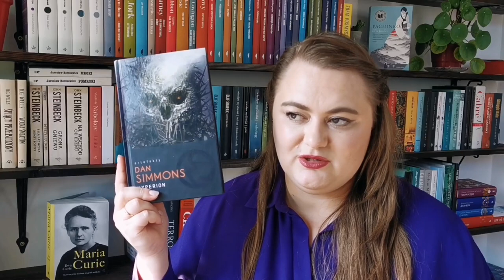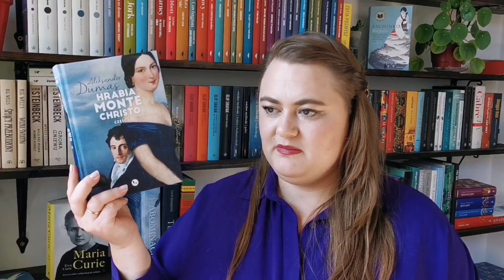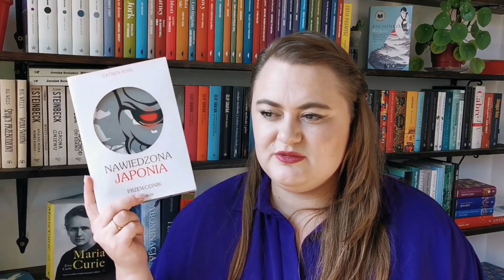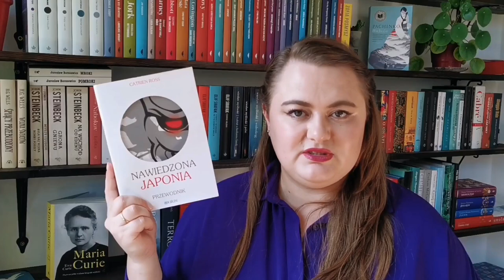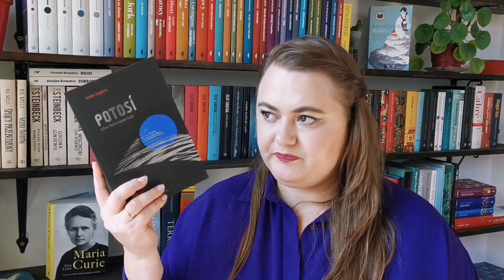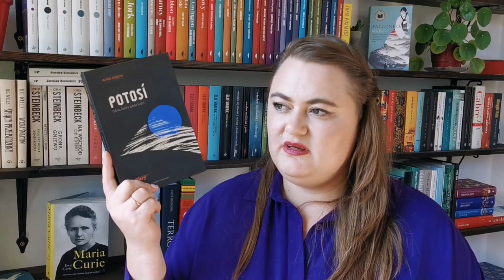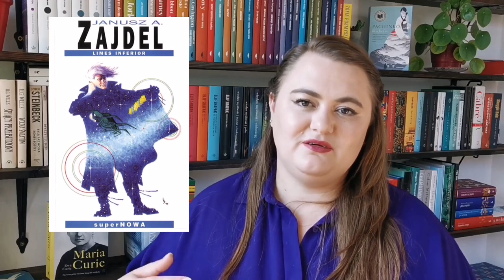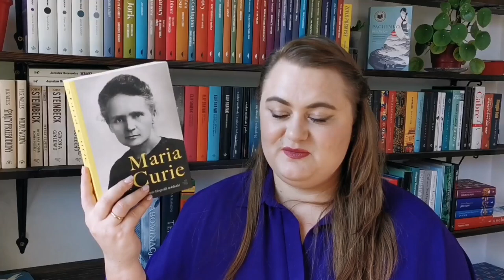Wszystkie książki przeczytane w sierpniu | +18 tytułów | wrap-up 📚🌼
Dzisiaj zapraszam na omówienie wszystkich książek przeczytanych w sierpniu 2022.

00:00 Hyperion - Dan Simmons; tom1 Hyperion Cantos
2:39 Autostrada łez - Jessica McDiarmid
8:23 Cudze Słowa - Wit Szostak
10:33 Tylko Góry Będą Ci przyjaciółmi -  Behrouz Boochani
18:08 Hrabia Monte Christo - Alexandre Dumas
19:55 Nawiedzona Japonia. Przewodnik - Catrien Ross
21:51 Potosi. Góra, która zjada ludzi - Ander Izagirre
25:50 Żywot i śmierć pana Hersha Libkina z Sacramento w stanie Kaliforinia - Isbel Szatrawska
28:52 Klechdy sezamowe - Bolesław Leśmian
31:50 Zabierz mnie do domu - Marie Aubert
33:36 Lepsi od Pana Boga. Reportaże z Polski Ludowej - Janusz Rolicki
35:32 Limes inferior - Janusz A. Zajdel
38:05 Maria Curie - Ewa Curie
40:41 Iluzja - Mieczysław Gorzka; tom 2 trylogii Cienie Przeszłości
41:52 Akta Dresdena - Jim Butcher
tom 6 Krwawe rytuały
tom 7 Martwy rewir
tom 8 Dowody winy
tom 9 Biała noc

▶️ 30 dni okresu próbnego na Legimi (olbrzymia biblioteka ebooków oraz audiobooków)